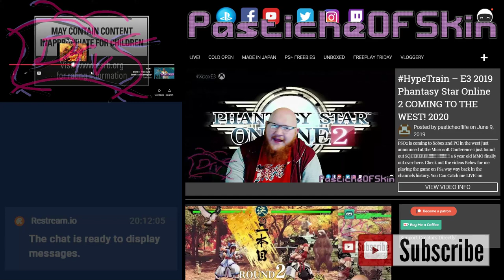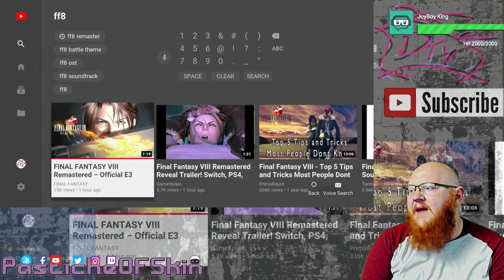HypeTrain - Final Fantasy 8 Remastered COMING 2019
Sweet Merciful Ultimicia FF8remastered coming this year. I wet myself 0_0

more stuff